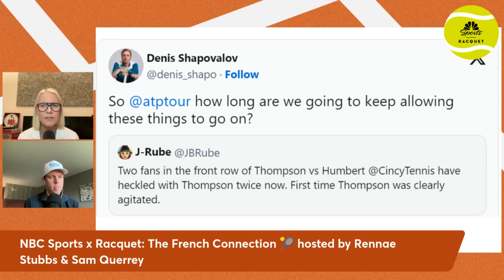Hard court season preview + Olympics recap | The French Connection | NBC Sports (FULL EPISODE)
Rennae Stubbs & Sam Querrey recap the 2024 Olympic Games and break down the hard court season.

Chapters:
(0:00) Intro
(1:01) Novak Djokovic wins gold at the Olympics
(5:50) Rafael Nadal withdraws from US Open, Laver Cup on track to be his final event
(8:05) Emma Navarro and Qinwen Zheng exchange remarks at the net post-match
(10:58) Simone Biles, Ariane Titmus, and the best Olympics moments
(16:33) Taylor Fritz and electronic line calling issues
(20:28) Jordan Thompson and fan sports betting
(24:25) Jannik Sinner, Carlos Alcaraz, Novak Djokovic: Who Has the Best Rivarly?
(27:39) Naomi Osaka’s struggles since Iga Swiatek match at French Open
(30:29) Jessica Pegula and US Open Predictions and Picks
(33:39) Rapid Fire
(37:09) 2028 Olympic Games in Los Angeles
(38:46) Sam Querrey and Rennae Stubbs Podcast Information